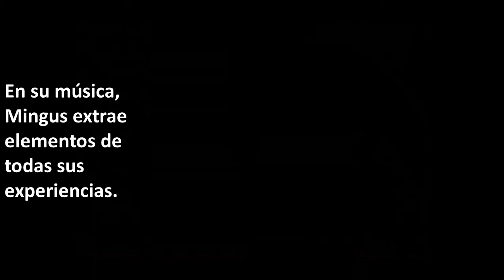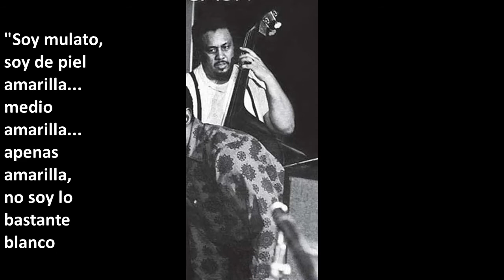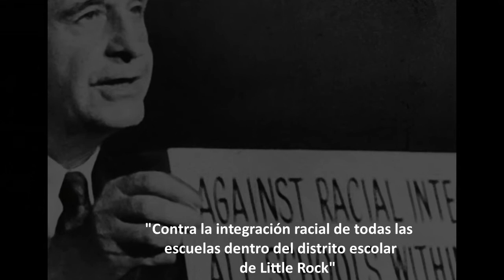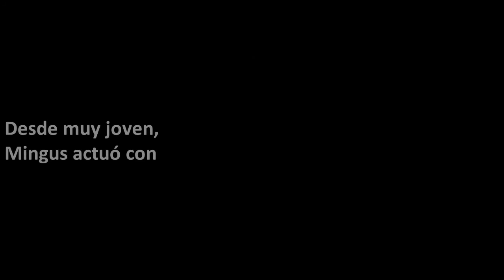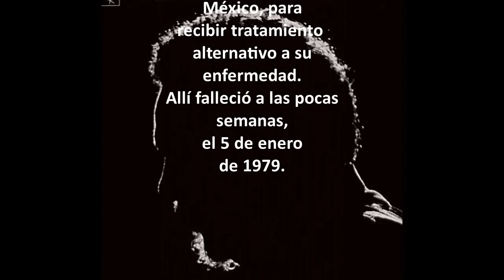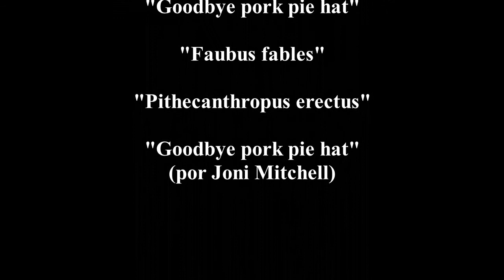Memorias del jazz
Charles Mingus, "El hombre enojado del Jazz". Irascible, exigente, temerario y genial, es un ícono en el jazz de la segunda mitad del siglo XX. Quizá como Piazzolla en Argentina, el patrimonio musical de Mingus fue aplaudido después de su muerte. Fue el mejor contrabajista compositor que el jazz haya conocido. Siempre mantuvo su oído en el pulso, espíritu y espontaneidad del feroz poder expresivo del jazz.